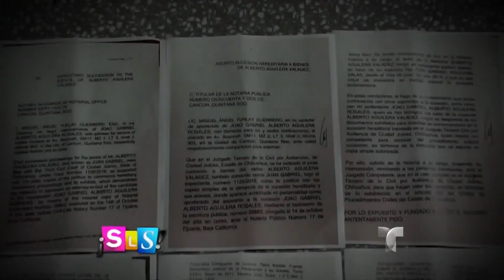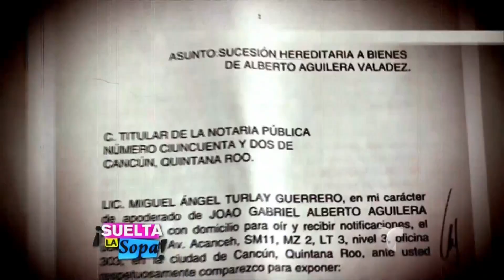Hermanos de Iván Aguilera quieren demostrar que él no es hijo legítimo | Suelta La Sopa | Entre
Video oficial de Telemundo Suelta La Sopa. Joao y Luis Alberto Aguilera tienen que comprobar en corte que son hijos legítimos de Juan Gabriel.